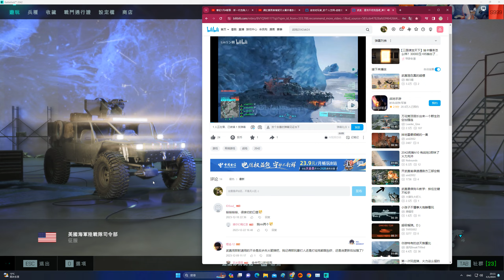2024-01-04 Battlefield 2042 EBLC-Ram '萬花筒 Kaleidoscope'' 45kills